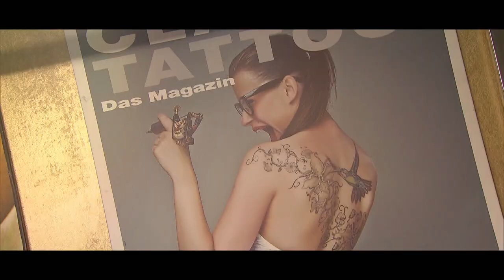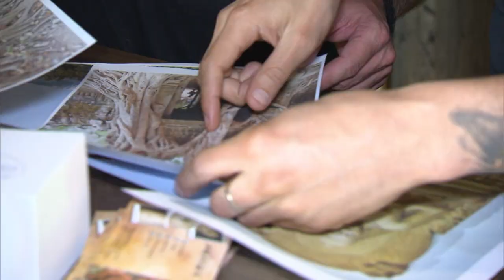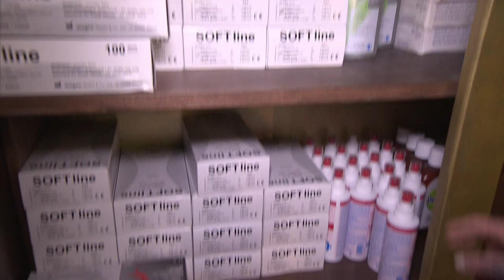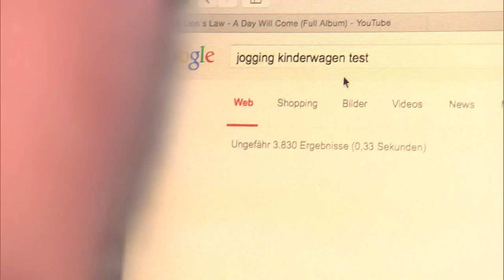Wird es Stress geben? 🧐👀🤷🏻‍♀️ | Tattoo-Krause. One Crew - One Family | Family Stories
Familie und Beruf unter einen Hut zu bekommen, ist auch für Deutschlands berühmtester Tätowierer Tattoo-Krause nicht leicht: Daniels Frau Monique bekommt ein Kind, und das krempelt Leben der beiden ganz schön um. Er freut sich auf den Nachwuchs und kann es kaum noch erwarten, aber zugleich ist er auch ängstlich und überfordert. Eines steht für den Tattoo-Guru jetzt schon fest: Wenn er Vater ist, muss seine kleine Familie an erster Stelle stehen. Für seinen Laden benötigt Daniel einen Shop-Guide, jemanden, der die Kunden berät, Termine entgegennimmt und für Ordnung sorgt.

Die ehemalige „The Voice of Germany“-Kandidatin Judith van Hel soll den Job übernehmen. Sie ist eine sehr gute Freundin und taff genug. Doch Daniels Team ist von der Idee ganz und gar nicht begeistert. Besonders Tätowiererin Tutu will keine weitere Frau in der „Tattoo-Familie“ haben. Für Judith sind das nicht gerade die besten Startbedingungen. Sie lässt sich allerdings nicht beirren und versucht sich anzupassen. Zunächst scheinen alle ganz nett zu ihr zu sein. Als Daniel aber mit seiner Frau spontan zu einem Termin muss, ist Judith gleich an ihrem ersten Tag ganz auf sich allein gestellt...